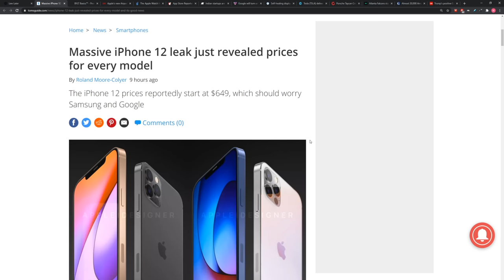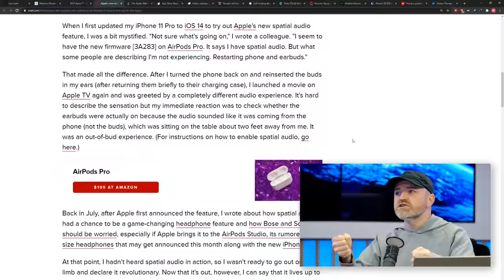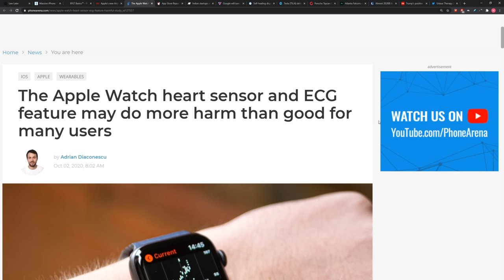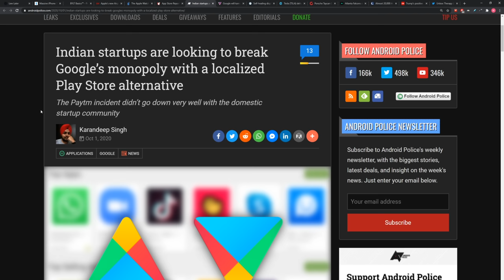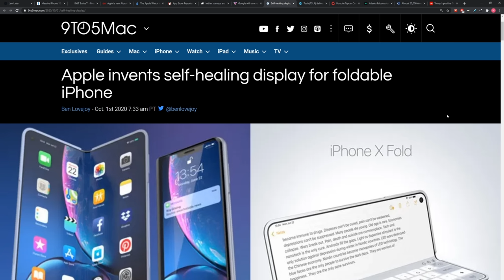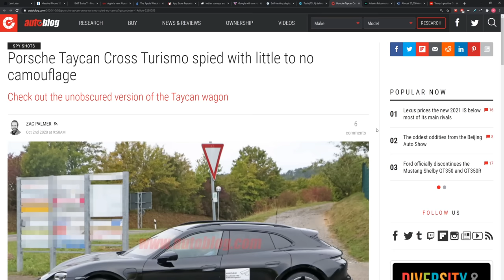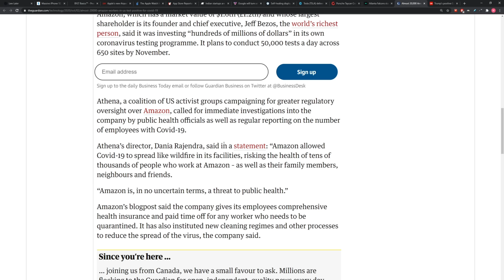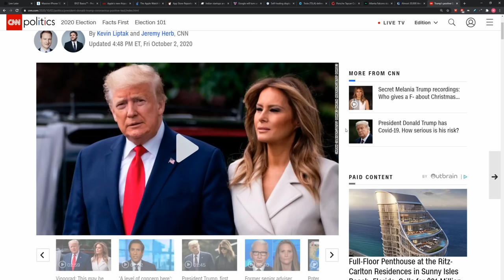The iPhone 12 mini is Going to DOMINATE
The iPhone 12 mini could be a massive success if the rumored starting price is accurate.